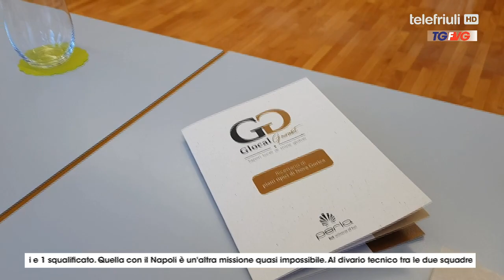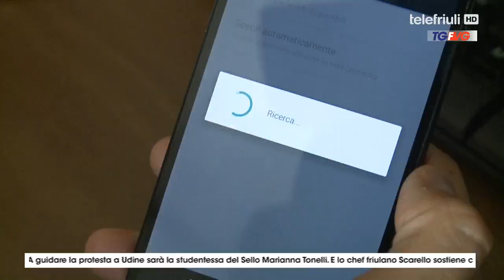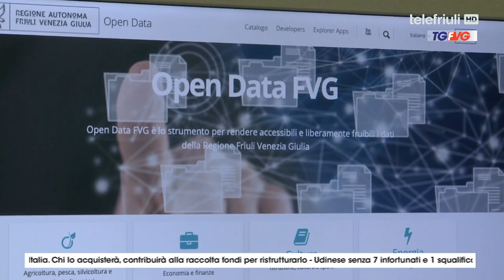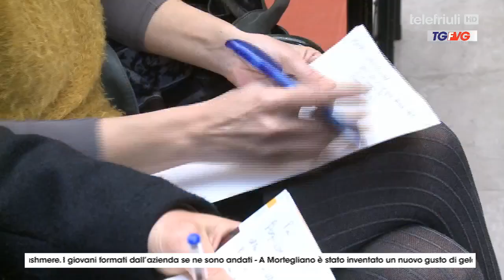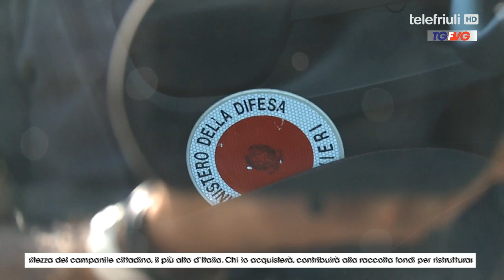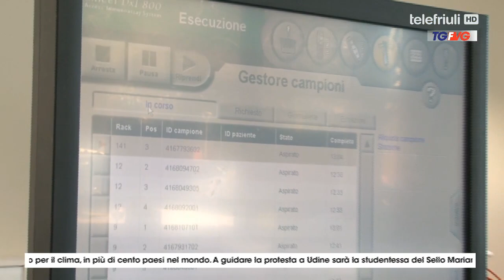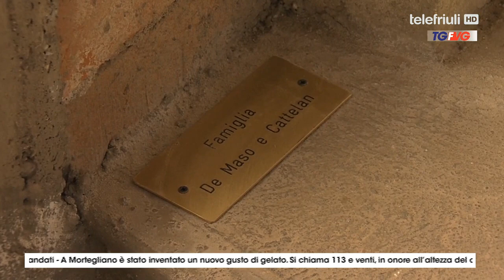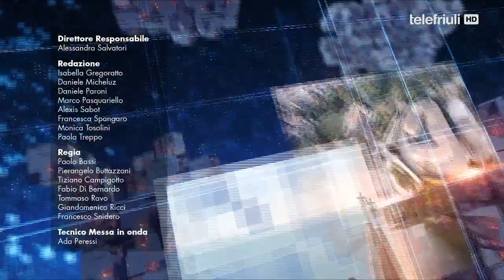Telegiornale ore 19.00 del 14 Marzo 2019